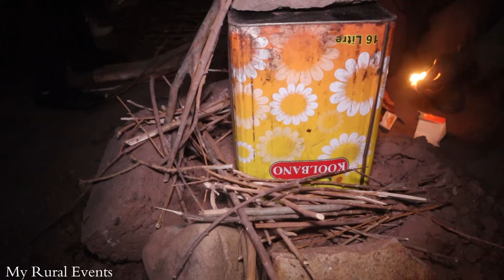Ramadan Mubarak | Every Ramadan day's in Afghanistan villages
0:00 intro
0:14 Hello friends, welcome to the rural life of Afghanistan during the days of Ramadan
1:13 Making a place to light a fire | afghanistan village life
1:42 Preparing to make dinner | ramadan in afghanistan
3:10 It's night and people use lights in Afghanistan | ramadan life
3:27 Making country style fried chicken | village life afghanistan
4:38 Wood is chopped to light a fire | Cooking Ramadan foods
5:22 Add seasoning to the chicken | rural life afghanistan
5:41 Light a fire outside the house in handmade stove | ramadan in bamyan
6:57 Castration of chickens by Afghan Hazara girls | Ramadan routines in Afghanistan
7:30 The girls are getting ready for dawn | life in afghanistan in ramadan
9:01 Throwing potatoes into the coals - very tasty | Daily routines in afghanistan
9:34 Preparation for cooking fried chicken in rural style in Afghanistan
14:09 The girls are cooking food for dawn | Ramadan routines in Afghanistan
16:28 The chicken is fully cooked and ready to serve | village lifestyle in afghanistan
17:30 Charcoal potatoes are also cooked and ready to serve | rural lifestyle in afghanistan
18:22 It's so delicious | rural life afghanistan
18:54 Drinking tea is popular in rural life in Afghanistan
19:11 Try it too, it's delicious | Ramadan routines in Afghanistan
19:30 A friendly group is serving chicken and grilled potatoes | girls in afghanistan village
19:42 Stay tuned for another video | don't forget to see afghanistan village life in this channel

 Real Afghanistan village life

Ramadan Mubarak
Ramadan routine
Daily Routine Village life in Afghanistan
Cooking Rural Style Food
 Daily Routine
Afghanistan Traditional Village Life
village life in Afghanistan
village life
Afghanistan village lifestyle
Afghanistan village life
Afghanistan village
cooking vlog
village vlog
rural dishes
village style recipe
Rural Recipe
country life
delicious rural recipe
country side lifestyle
village life
village cooking channel
village food
village food
village cooking
village
iran village